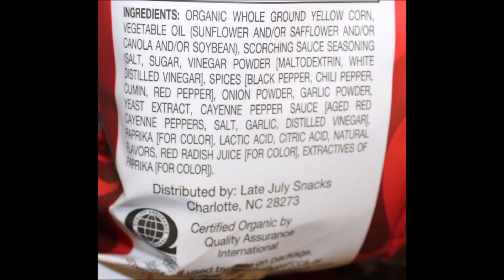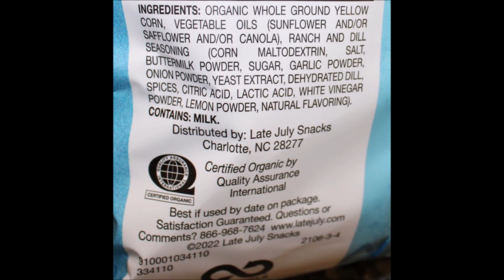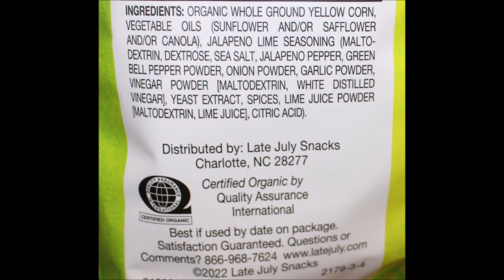Late July Tortilla Chips Scorchin, Ranch, Nacho, Habanero, Mexican Street Corn, Jalapeño Lime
This is a taste test/review of the Scorchin Sauce, Garden Ranch, Nacho Cheese, Hawaiian Habanero, Mexican Street Corn and Jalapeño Lime Late July Tortilla Chips. They were bought at Meijer.